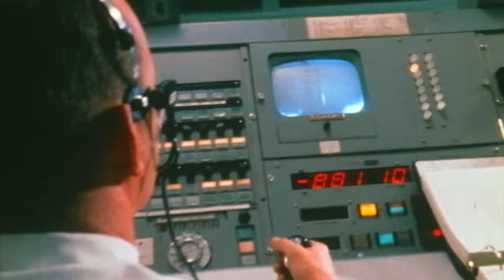Noel Gallagher’s High Flying Birds - This Is The Place (Official Video)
Directors - Dan Cadan and Jonathan Mowatt
Executive Producer: Beth Montague
Producer: Matt Clyde
1st AD: Spencer Wilson
DOP: Niels Johansen
Gaffer: Gary Davis

'Back The Way We Came: Vol 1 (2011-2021)’, the new Best Of celebrating the first decade of Noel Gallagher’s High Flying Birds, out now!

The double album, curated and compiled entirely by Noel, includes tracks from the three Number One albums (‘Noel Gallagher’s High Flying Birds’, ‘Chasing Yesterday’ and ‘Who Built The Moon?’) and the three acclaimed EPs (‘Black Star Dancing’, ‘This Is The Place’ and ‘Blue Moon Rising’) - plus 2 previously unreleased tracks including the brand new single ‘We’re On Our Way Now’!

Available on limited edition deluxe formats featuring a bonus disc including previously unreleased acoustic versions, remixes, instrumentals and an unheard demo.

Online store exclusive – Receive an A4 art print of Noel, free with all pre-orders of ‘Back The Way We Came’.
Listen to the brand new single ‘We’re On Our Way Now’